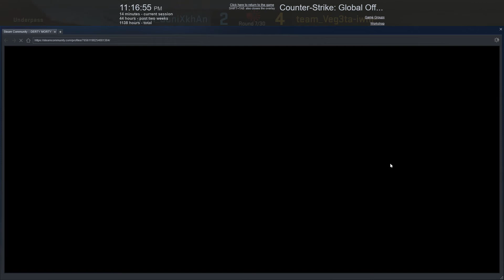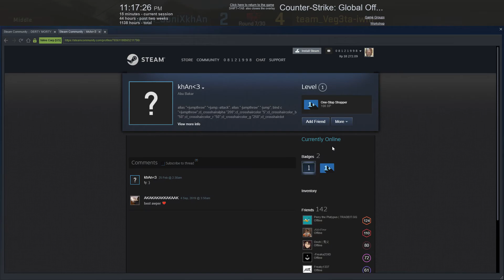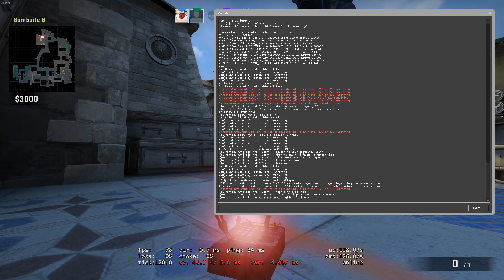faceit lv4 12 kills